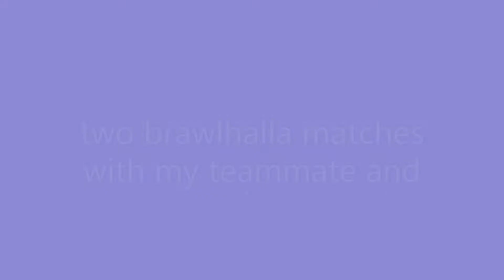brawlhalla with teammate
me and my teammate are Ember and Queen Val respectively

bored so we did this